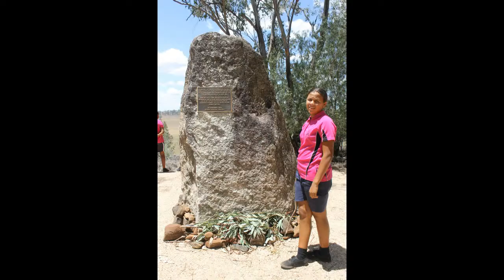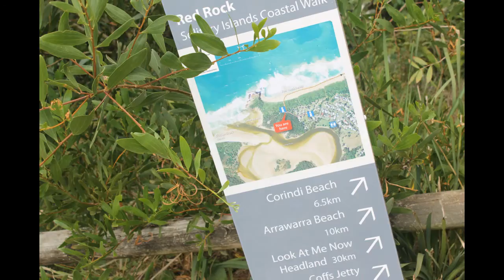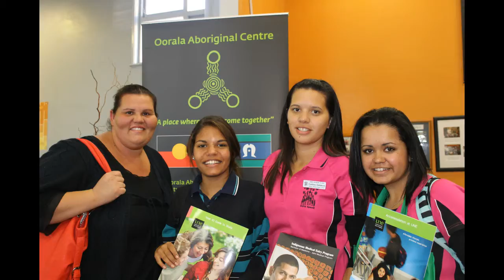Sister Speak All 2015